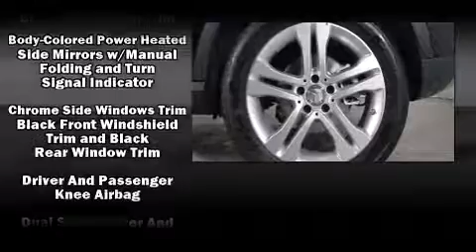2015 Mercedes-Benz GLA-Class GLA250 4MATIC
1520 W. North Avenue

Turbocharger technology provides forced air induction, enhancing performance while preserving fuel economy. It distinguishes itself from the competition with features such as: delay-off headlights, 1-touch window functionality, power front seats, tilt and telescoping steering wheel, turn signal indicator mirrors, power windows, and air conditioning. Mercedes-Benz ensures the safety and security of its passengers with equipment such as: head curtain airbags, front SIDE impact airbags, traction control, brake assist, a security system, an emergency communication system, and 4 wheel disc brakes with ABS. You'll never lose visibility with rain sensing wipers, which activate automatically when the drops start to fall. Our experienced sales staff is eager to share its knowledge and enthusiasm with you. We'd be happy to answer any questions that you may have. We are here to help you.